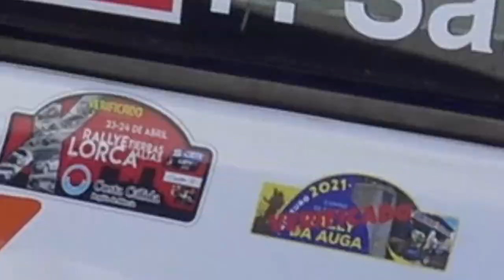Luis Fernando Martínez - Pablo Sánchez | Resumen Rally da Auga 2021